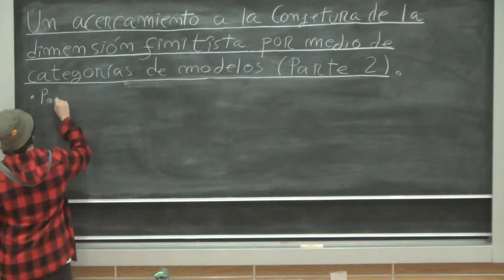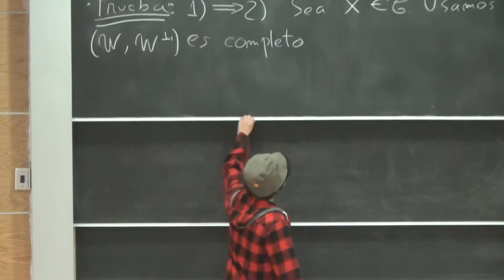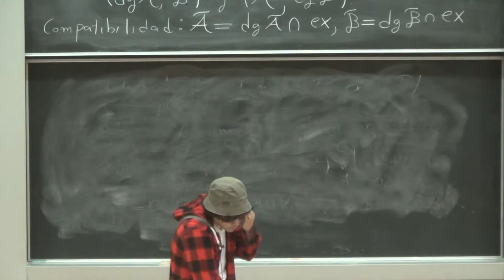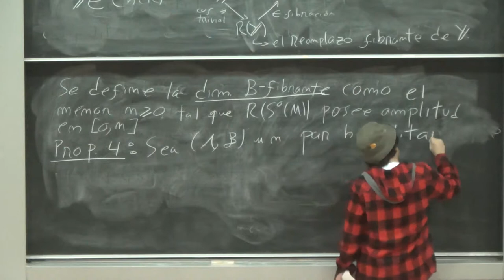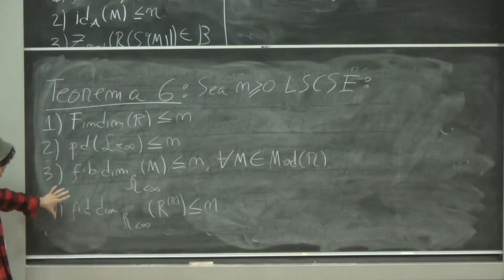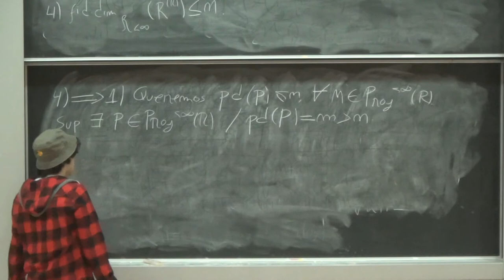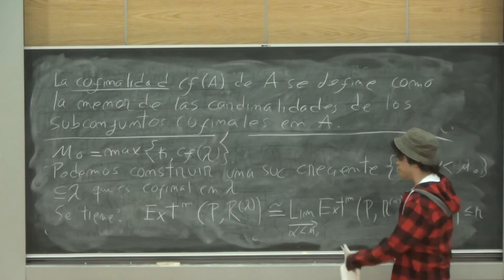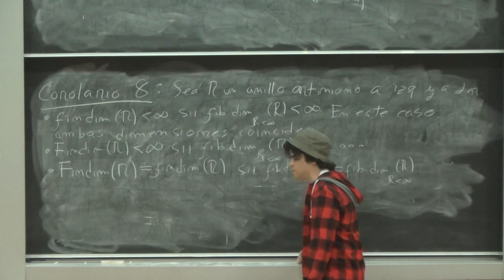Seminario de Representaciones de Álgebras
Un acercamiento a las conjeturas de las dimensiones finitistas por medio de las categorías de modelos: parte 2

Seminario de Representaciones de Álgebras Expositor: Marco Antonio Pérez
26/09/2016  de 13:00 a 15:00 Auditorio "Alfonso Nápoles Gándara"